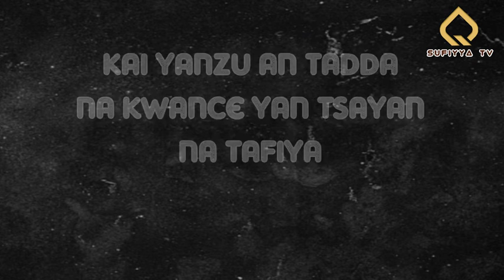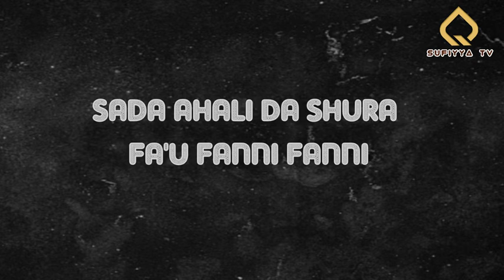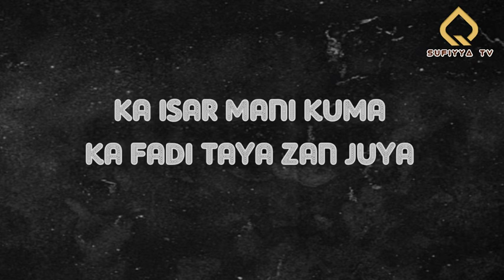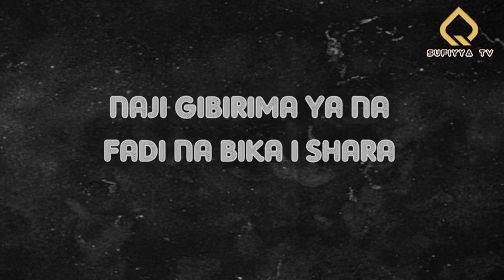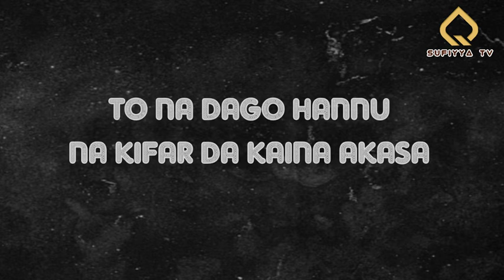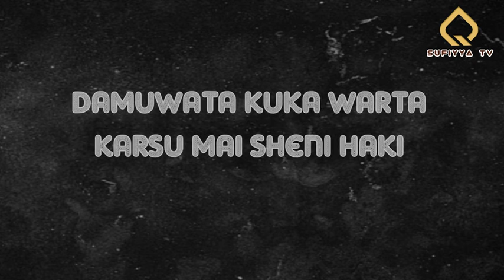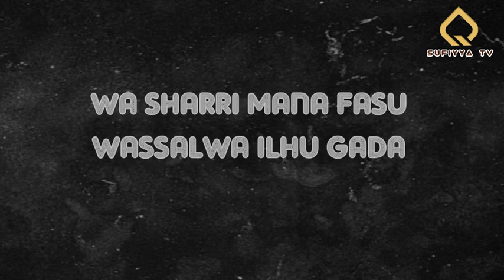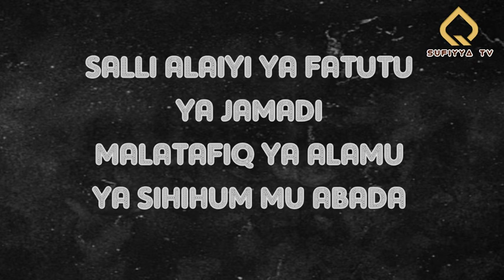Ya Muradi Maulaya Faliqul Aglaki Ahmad Abdallah ambato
Wannan rubutacciyar sabuwar wakar Ahmad Abdallah ambato ce mai suna Ya Muradi Maulaya Faliqul Aglaki. Al-sad Tv ce channel